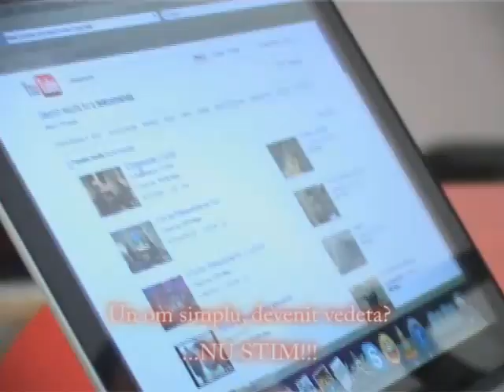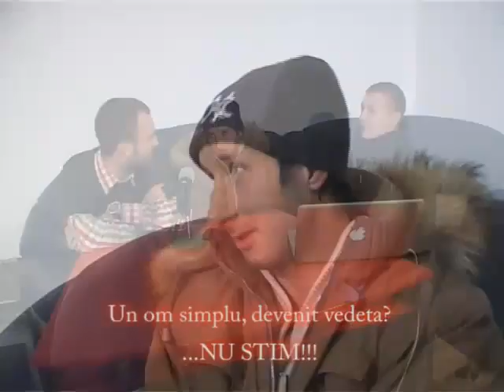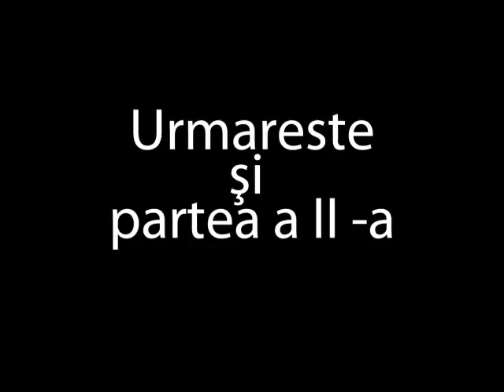Interviu cu creatorul fenomenului "NU STIU" - Ciprian din Piatra Neamt - part I